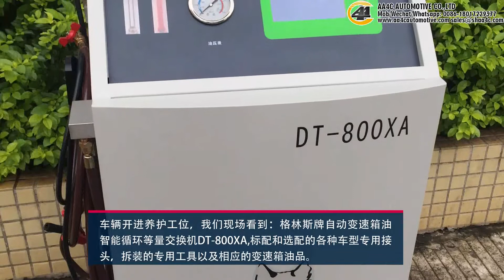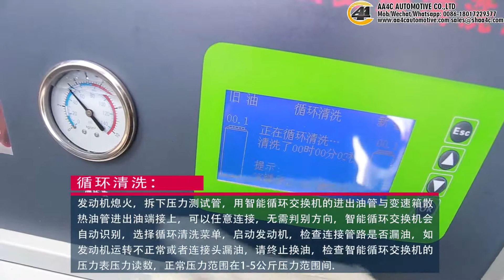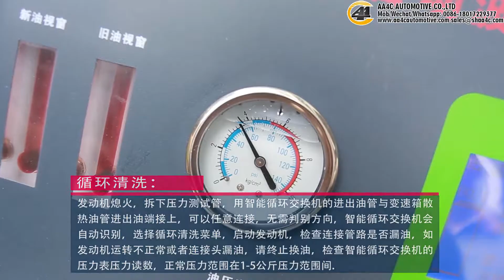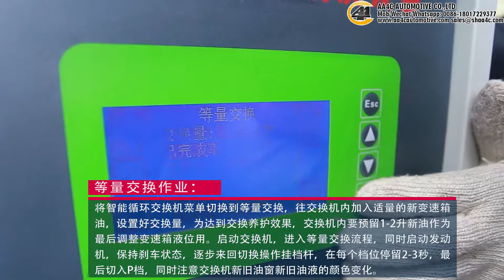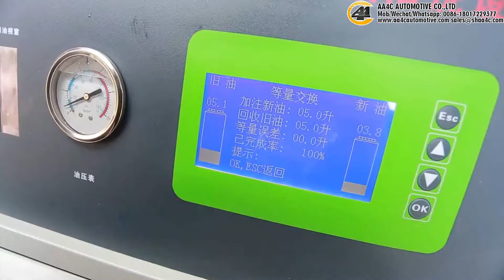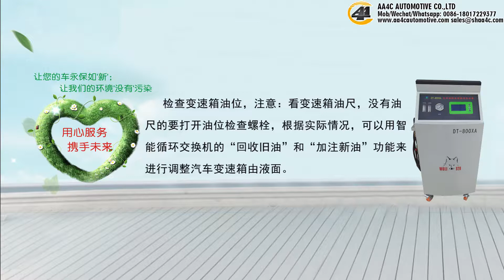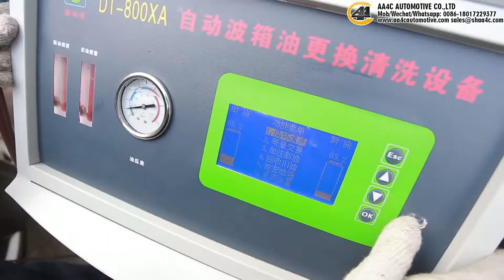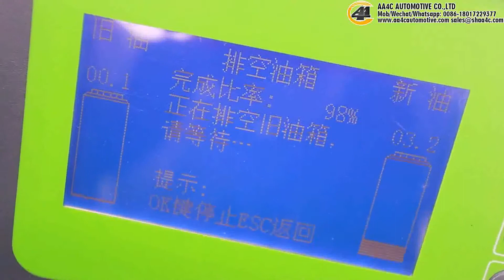AA DT800XA Automatic Transmission Changer Operation video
AA4C  AA DT800XA  Automatic Transmission Changer Operation video